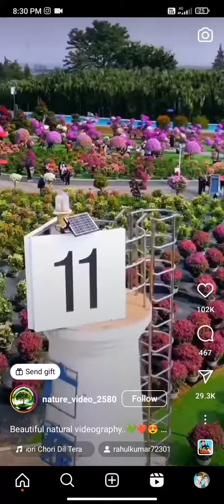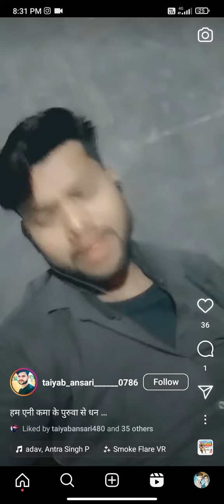23 December 2023